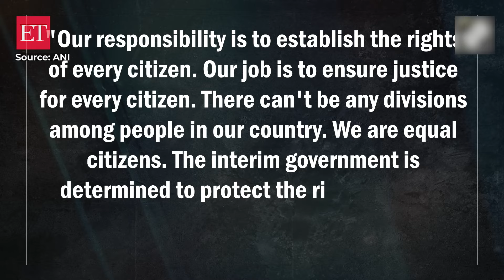Bangladesh: Md Yunus reacts after Modi-Biden discuss Hindus' safety, says 'determined to protect…'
Amid protests against alleged atrocities on Hindu minorities in Bangladesh, Chief Advisor Md Yunus gave assurance on Aug 27. As per Dhaka Tribune, Yunus is aiming to build a Bangladesh where everyone can fearlessly practice their faith & no temples need to be guarded. Yunus made a statement while speaking to Hindu leaders of Bangladesh on occasion of Janmashtami, Dhaka Tribune reported. The statement from Yunus came just a day after PM Modi and US Prez Biden discussed the situation in Bangladesh. PM Modi and US Prez Biden discussed the need to ensure the safety and security of minorities, especially Hindus. Bangladeshi Hindus were allegedly targeted after ex-PM Hasina fled the country following unrest in the country. Earlier this month, Prime Minister Modi had urged Md Yunus to ensure the safety of Bangladeshi Hindu.